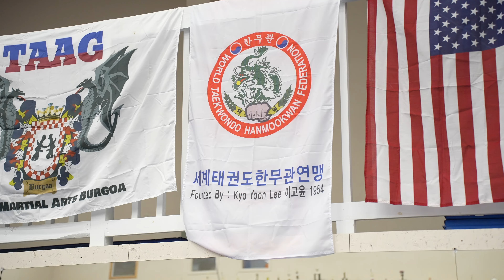TAAG Martial Arts Championship Burgoa's Cup